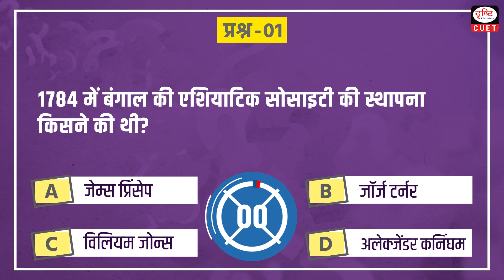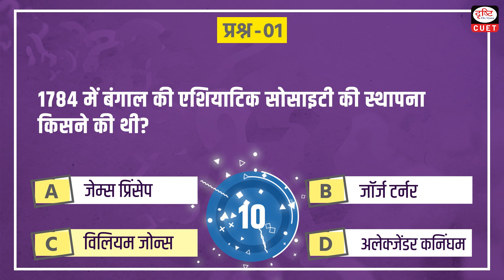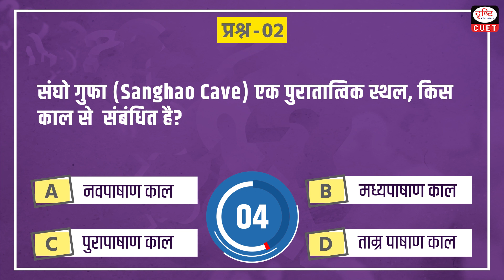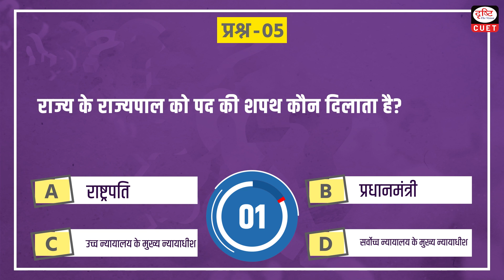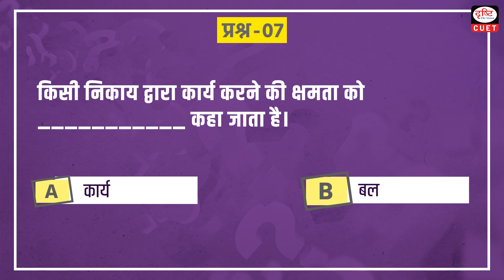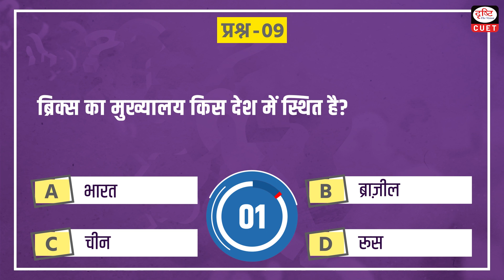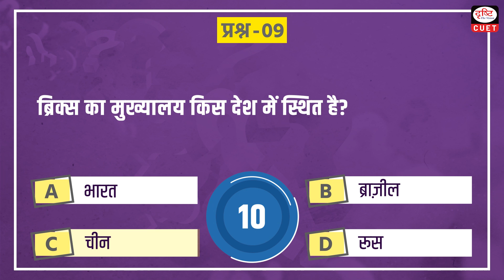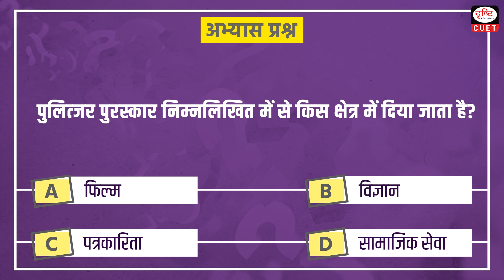Target CUET 2023 | General Knowledge | MCQ Test | Episode 38| Drishti Hindi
Dear Viewers,

Drishti CUET Hindi brings to you the target CUET 2023 program. Target CUET 2023 will help you to practice questions based on the most important topics for the CUET 2023 Exam. This video covers General Knowledge MCQs from the General Test section.

Asiatic Society of Bengal in 1784

Sanghao Cave

Abhinav Bharat Mandir

Mt. Rainier

the oath of office to the Governor of a State

NFSA

Energy

Sodium

The headquarters of BRICS

 Full form of CPU

Pulitzer prize